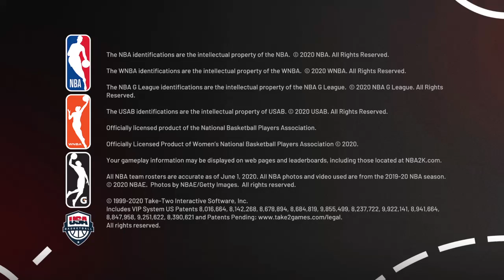NBA 2K21_20210712101139